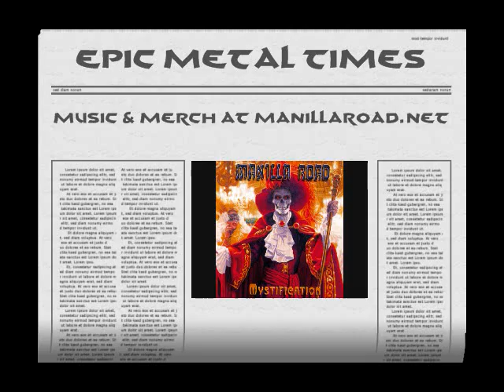Manilla Road - Death by the Hammer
Manilla Road - Death by the Hammer from the album Mystification 1987